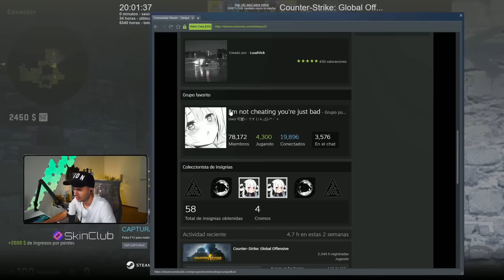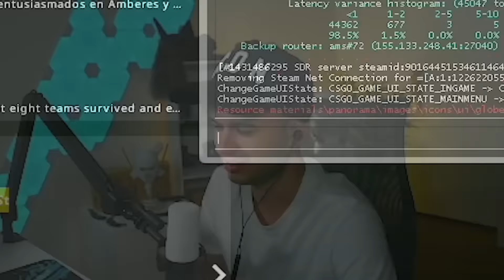NUNCA HAGAS ESTO EN CS:GO ✍️